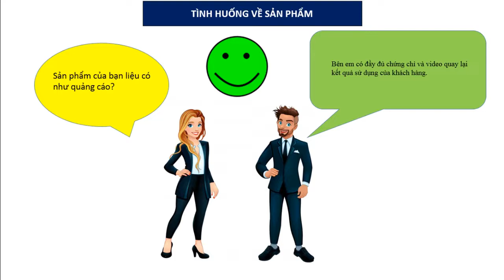chốt đơn facebook 16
chốt đơn facebook